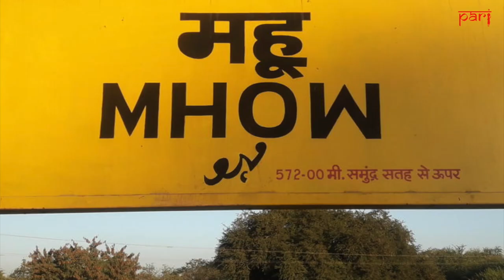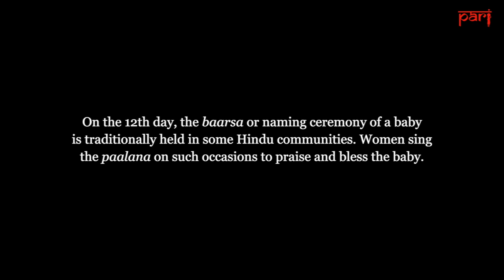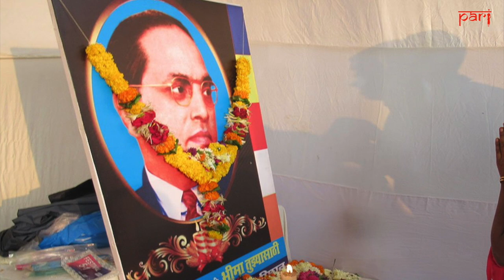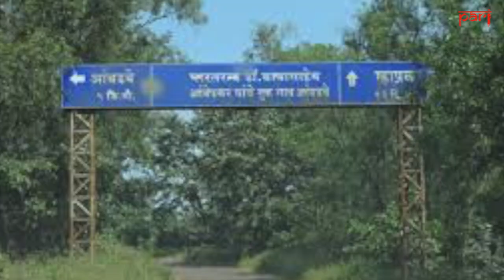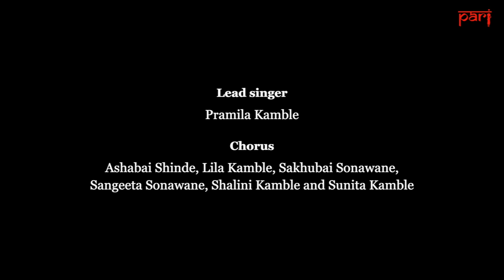Babasaheb Ambedkar’s birth anniversary song, April 14: ‘Bhimai has given birth to a diamond’